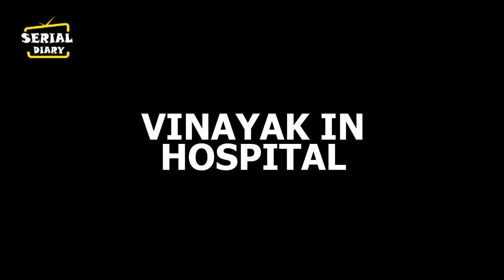GHKKPM || TWIST!! VINAYAK की ये हालत सालों बाद करवाएगी SAI-VIRAT की मुलाकात